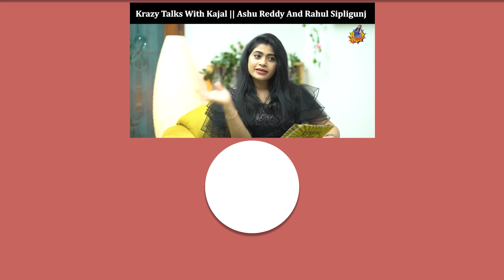Krazy Talks With Kajal || Punarnavi Bhupalam || Udbhav || RJ Kajal || Episode 4 || Tamada Media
Concept & Content by RJ Kajal
Guests : Punarnavi  Bhupalam, Udbhav
DOP's : Sidhu, Srivastav, Mahesh
Editor : Srinivas Chegonda
DI : Pawan Kumar Chiliveri
Publicity Designer : Nikhil
Line Producer : Lok Chand Gadde

Special thanks to Pragath Goud for Content help

Placards & Cue Cards by Smart Signages

Spicy Chicken Pickle

Code to avail discount SPICYRJKAJAL

Dress by Samrat Buram - Brand Corner

Vintage nostalgic pepsis by Vintage Ice creams